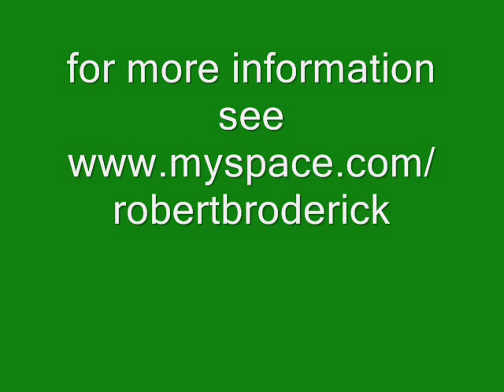A letter to Haribo sweets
In the style of Eminem's Stan, Abandoman and Rob Broderick perform an improvised hip hop comedy track about Haribo sweets.  Enjoy.